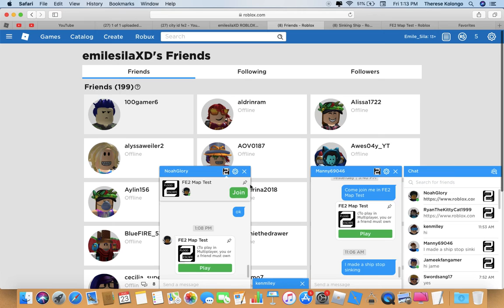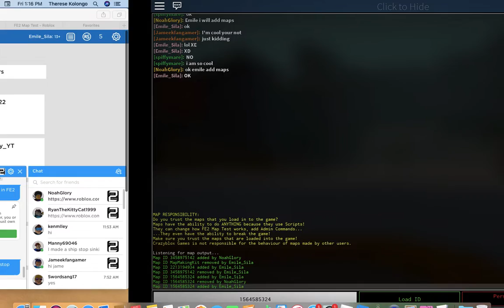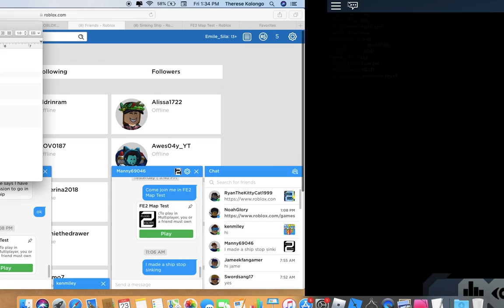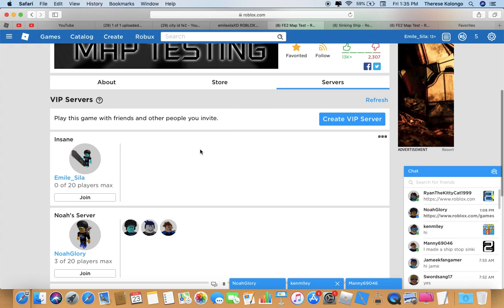Okay i do it